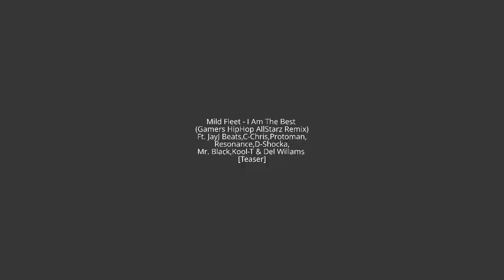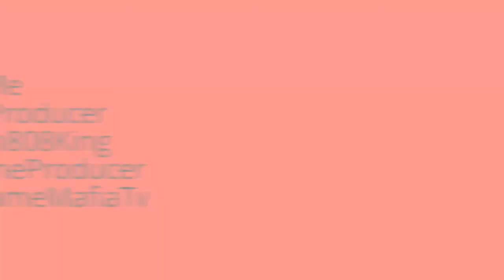I Am The Best (Gamers HipHop AllStarz Remix) | [@DirtyGameMafia Teaser]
Mild Fleet - I Am The Best (Gamers HipHop AllStarz Remix)
Ft. JayJ Beats,C-Chris,Protoman,Resonance,D-Shock­a,Mr. Black,Kool-T & Del Willams Prod. By @Asian808King
[Teaser] Coming Soon Nigga :D